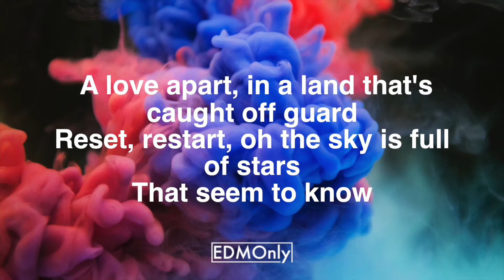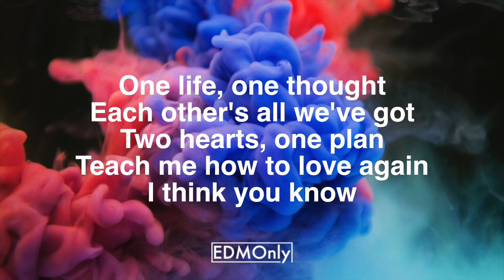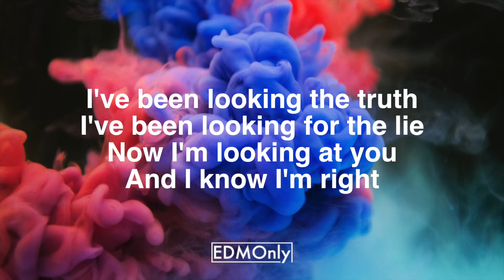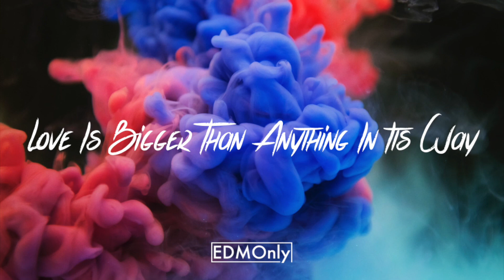U2 x Cheat Codes - Love Is Bigger Than Anything In Its Way (Lyrics / Lyric Video)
Song - Love Is Bigger Than Anything In Its Way
Artist - U2, Cheat Codes

Here on EDMOnly I upload music with the intent to promote up and coming artists who I enjoy and who I think everyone else will enjoy. I aim to work with these artists to help them grow. No copyright infringements are intended on any of my videos, if you feel I have done something wrong please contact me through my business email and I will have the video taken down immediately. Enjoy the music!